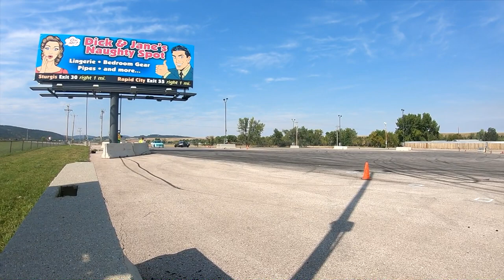Wyslide 2018 season recap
2018 wyslide recap, trips to south dakota, new mexico, and colorado all wrapped up in one video. Huge thanks to